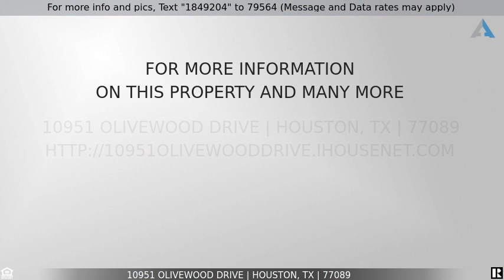Priced at $169,900 - 10951 Olivewood Drive, Houston, TX 77089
Home for Sale in Houston

HIGHEST AND BEST is due 1/13/21 by 12PM Beautiful home located in the Highland Meadow subdivision. Home provides easy access to shopping, dining, entertainment and much more. Home features 4 bedrooms and 2 bathrooms. High ceiling in the family room with open view from the kitchen. Spacious backyard perfect for all types of activities. Check this home out today before it's too late!